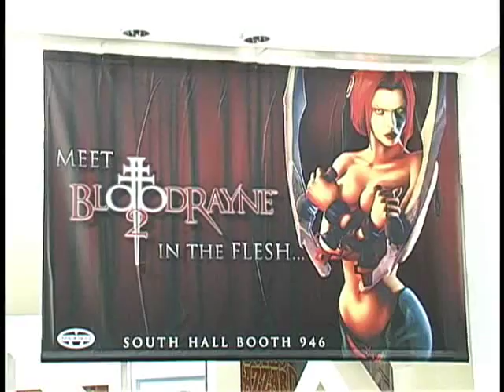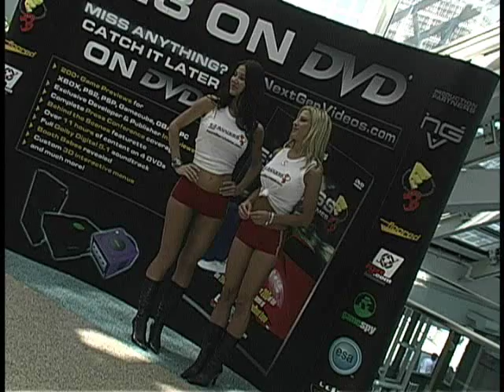Highlight Video from E3 2004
I used to run a blog and attend E3 before I got a job as a full-time games journalist.  I'd cut up these videos of the games I thought looked the best and post them to my site for my friends and family to check out.